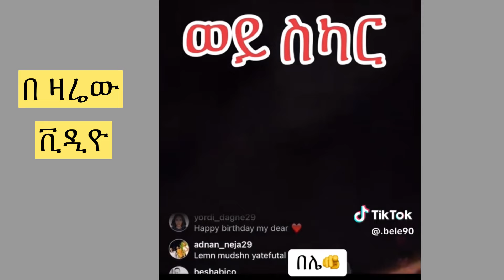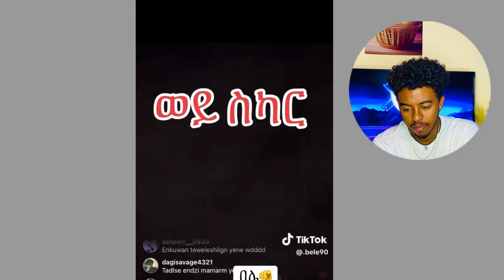የ አዲስ አለም ጌታነህ ሰርፕራይዝ Live ሰክራ tik tok ethiopian funny videos compilation/Seifu on ebsአዲስ አመት ፕሮግራም